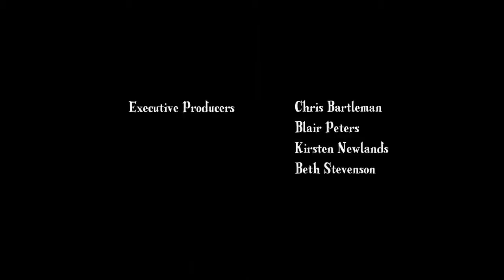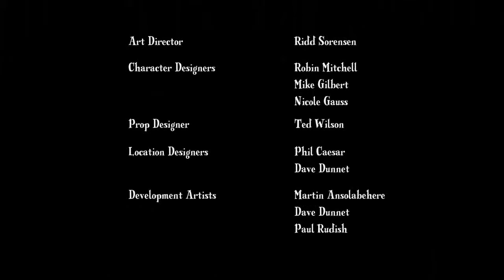MLP Temporada 1 capitulo 04 LATINO HD